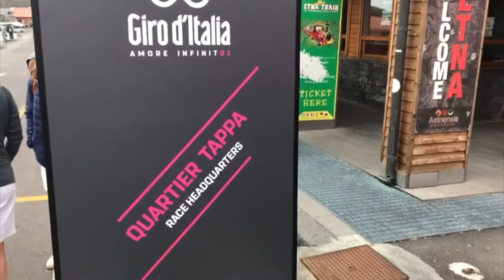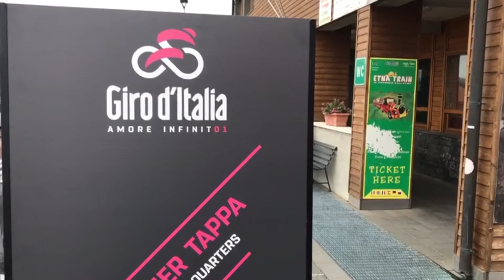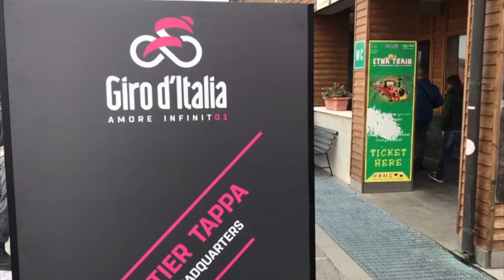Giro d'Italia 2018, sesta tappa: Caltanissetta-Etna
Primo arrivo in salita. Tappa molto mossa altimetricamente e caratterizzata da un ininterrotto susseguirsi di curve per i primi 120 km. La preview del nostro inviato, Antonio Ioppolo